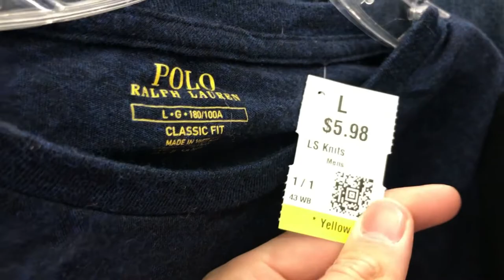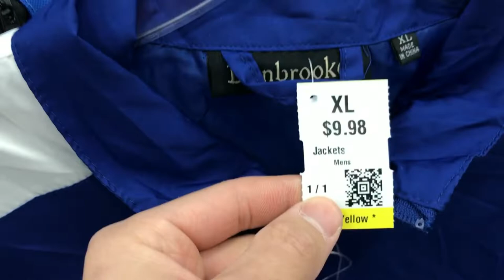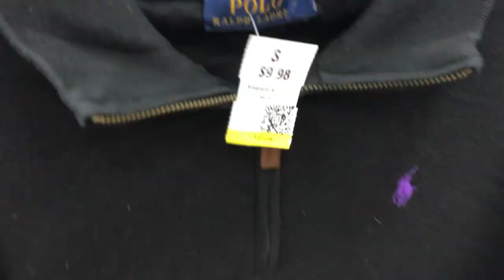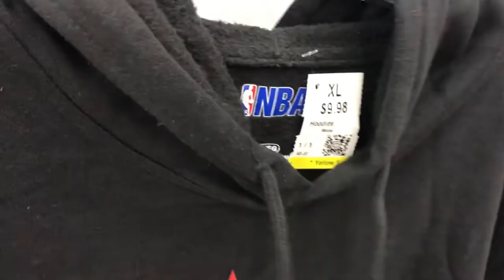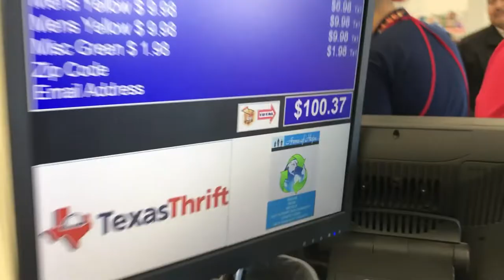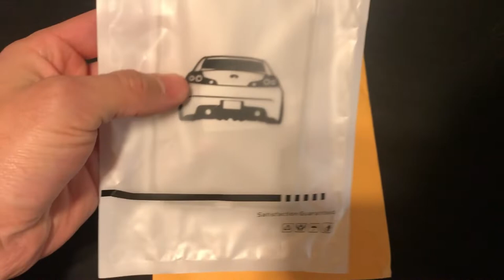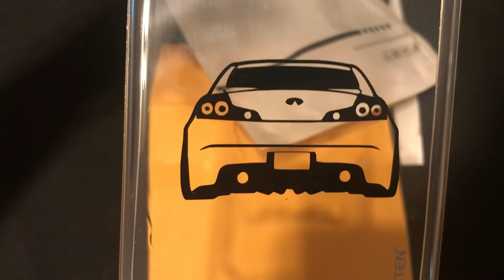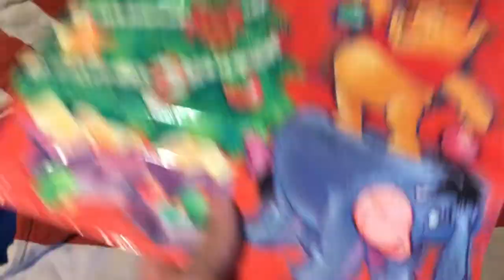DROPPING HUNDREDS AT THRIFT STORES!? (VLOG#93)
Dropping hundreds at thrifts.
Our new Instagram resale store is @RareAFbrand
Anything you see here that you like may be resold on there. Nike, adidas, vintage gear, and so much more!